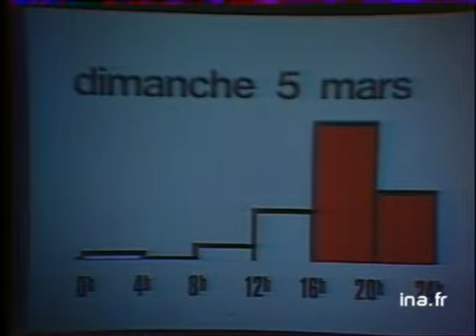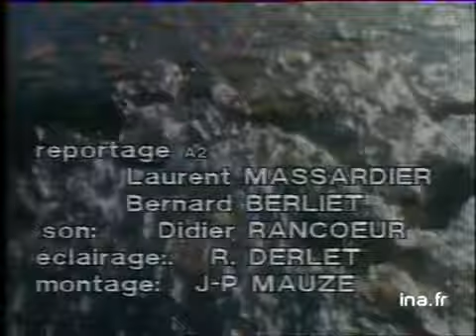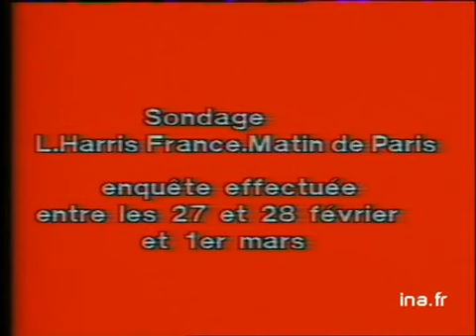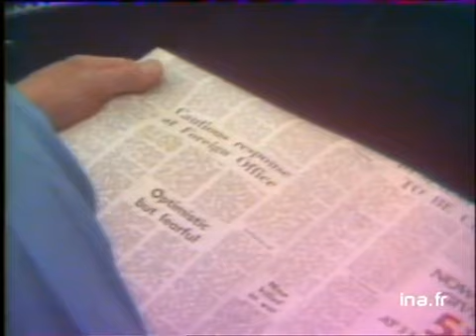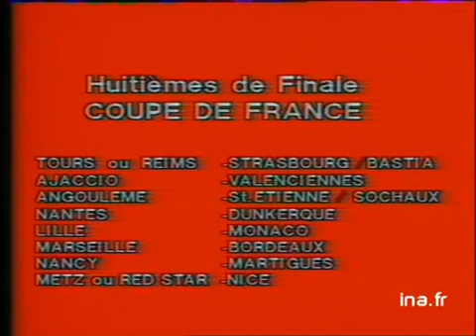JA2 20h : émission du 3 mars 1978